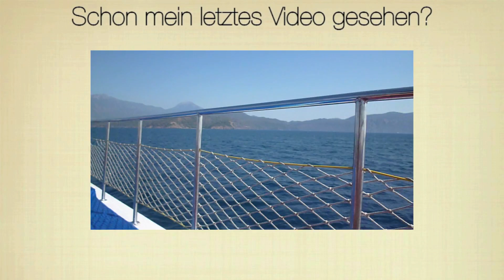Most worn things TAG ❘❘ ☀ SUMMER EDITION ☀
Zeigt mir mit einem MAG ICH, dass euch solche Tags gefallen :) und lasst mir eure Videowantwort da wenn ihr den Tag auch gemacht habt.
Ich bin heute auf dem Videoday in Köln *___*

DANKE dafür :*

Ich würde mich sehr freuen wenn ihr mitmacht! :))

DER TAG:
1) Most worn nail polish
2) Most worn hair product
3) Most worn bag
4) Most worn shoes
5) Most worn accessories
6) Most worn clothing item
7) Most worn foundation
8) Most worn blush and/or bronzer
9) Most worn lip product
10) Most worn mascara
11) Most worn eyeshadow

Ich trage im Video:
T-Shirt: H&M Divided
Nagellack: Pastel (89)

Ihr wollt noch mehr Kontakt mit mir? Dann schaut doch mal hier vorbei:

Kamera: Nikon D5100
Schnittprogramm: iMovie

xxx Marie